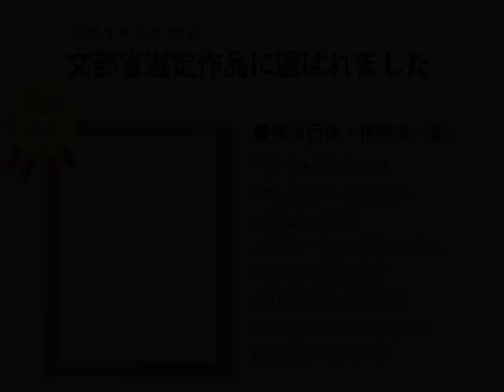ことわざ実用編ドラマ「夢、その遠き果てに」鈴木健二氏による解説「朝三暮四」